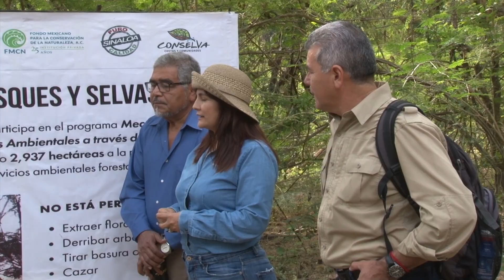CONSELVA muestra a Diputados proceso de captación de agua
En este recorrido, en el que se contó con la presencia del Diputado Federal, José Mario Osuna Medina, la Diputada Local en Culiacán, Maria Victoria Sánchez Peña, y que fue encabezado por el equipo de la asociación, se explicó a los participantes el ciclo del agua, en el cual se mostró dónde y cómo se capta el vital líquido y la función de la infraestructura verde.